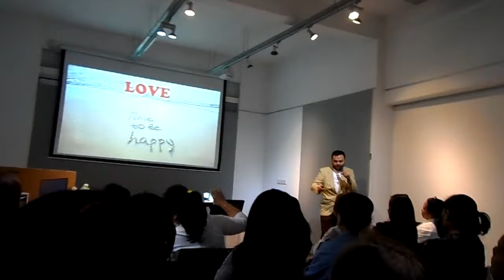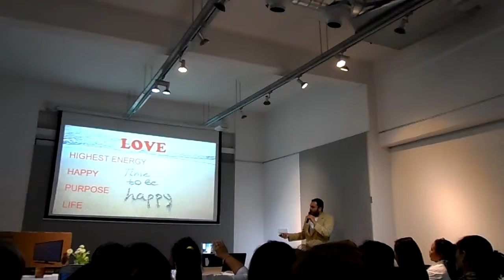SANTE BARLEY GRAND EVENT @NICOSIA CYPRUS PART III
WITH MY GHA HABIBI KHO SUSAN MALASA